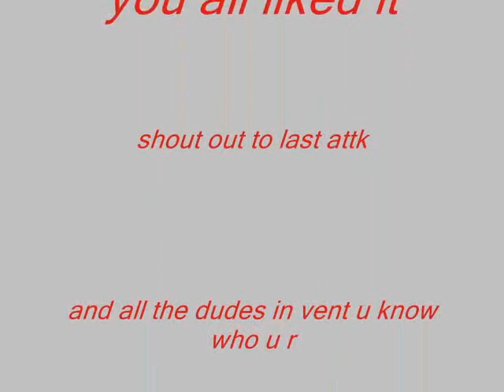No Ceilingz Websterscape Pk Vid 1 [part 2]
accounts i used was
No Ceilingz
D  E  A  T  H
and D    M    X